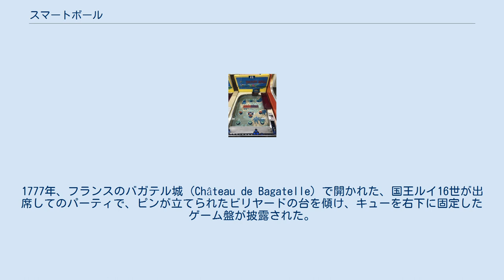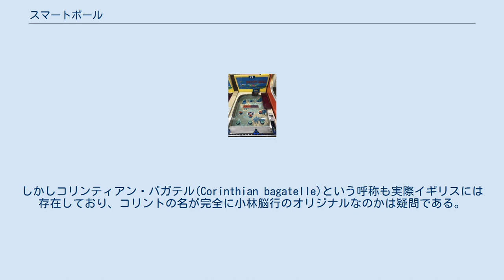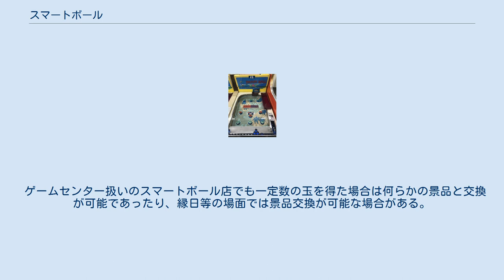スマートボール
スマートボールは、ピンボールの一種で、パチンコの変種である。
パチンコ台は遊技の盤面をほぼ垂直に設置するのに対して、スマートボールは寝かせて設置するため横モノとも呼ばれ、主としてパチンコ同様ゲーム結果によって賞品を提供する風俗営業に供された。
 スマートボールは、バガテルやピンボールから派生したもので、さかのぼればビリヤードと共通の原型を持つ。
 キューを使ってボールをゲーム盤上の穴に入れるゲームが現在のビリヤードとなっていく過程では、穴の数や位置が様々に変えられたり、盤上に木製の柱（ピン）が立てられるなど、さまざまなバリエーションが作られた。
1777年、フランスのバガテル城 (Château de Bagatelle) で開かれた、国王ルイ16世が出席してのパーティで、ピンが立てられたビリヤードの台を傾け、キューを右下に固定したゲーム盤が披露された。
このゲームはバガテル城の名を取り、バガテル (Bagatelle) と呼ばれた。
 19世紀、バガテルは欧米に広まった。
ヨーロッパではフォーチュナ（Fortuna）とも呼ばれ、アメリカではピンボール（Pinball）に発展した。
アメリカで独自の発展を遂げたピンボールゲームからは、台の下部に球を打ち返すためのひれ状の部品（フリッパー）を設けたフリッパーピンボールや、ビンゴゲームの要素を取り入れたビンゴ・ピンボールなどが派生する。
 日本へは昭和初期に小林脳行（樟脳など防虫剤の輸入製造販売会社、1984年に倒産）がピンボールゲームの一種をコリントゲームの名で紹介し、流行をもたらした。
釘を植え穴を開けた盤上に10個の鉄製の小球を順次発射し、穴に記された得点を合計して競うゲームで、コリントの名は小林脳行が自社名の小林をもじった商標名とされるという説が一部に流布されている。
しかしコリンティアン・バガテル(Corinthian bagatelle)という呼称も実際イギリスには存在しており、コリントの名が完全に小林脳行のオリジナルなのかは疑問である。
 また、アメリカから日本に入ったピンボールゲームは、独自の発展を見せてスマートボールとなった。
 現在、4号営業 （風営法第二条第一項第四号に該当する営業。パチンコ店等が当てはまる）のスマートボールは観光地や一部温泉街等で粛々と営業を続けている状況であるが2013年に入ってスマートボールの認知向上、普及を目指したNSB日本スマートボール協会が設立されている。
 4号営業の店では硬貨投入口に100円を投入すると、前面からボールが25個降りてくる(4号営業に該当しない転用機や後述される屋台やゲームセンターに設置される機種は料金は都度異なる)。
そのボールをピンボールの要領で発射し（パチンコのハンドルと同様の形状の機種もある）玉の獲得を狙う。
入賞口に入ると、5個から15個が払い出される（連勝穴といって、2個の穴に入賞して初めて払い出しのある入賞口もある。連勝穴の一方に入ると穴にボールがはまったままになり、もう一方の穴に入った時点で両方のボールが落ちて入賞となる）。
 パチンコでいうスタートチャッカーに入ると数箇所、役物が開き、そこに玉が入ると15個が払い出される。
一度入った口は閉じる。
以上の繰り返しで玉数を稼ぐ。
 ボールは盤面を覆うガラス板の上に乗るので、多すぎると盤面が見えなくなる。
その場合はパチンコと同じようにボールを箱に入れる。
 なお、メダルタイプやプライズタイプ（5号営業（風営法第二条第一項第五号に該当する営業。ゲームセンター等が当てはまる）向け）もあり、プライズタイプではボールの規定数が5～6球と少なく設定されている代わりに、穴に入らずに盤面下部まで到達したボールがアウトとならず再打球できるタイプが多い。
また、景品価格に合わせてボールの数を調整して難易度を変更することもできる他、ゲームスピードの向上のためにボールにガラス球（ビー球）や鉄球を用いることがある。
 但し、現在はこのようなタイプのプライズマシンの販売は、「パチンコやピンボールをプライズマシンに使用してはいけない」というJAMMA、AOUの自主規制により、できない。
 縁日などで利用される簡易型のスマートボールでは料金を払うと店員が操作して穴のボールを手元に落とし、16個の穴めがけて打ちラインがそろうと店員が確認して景品を手渡す仕組みとなっている。
縁日向けの機械は、複雑な機構が必要ないこのような簡易タイプが主流となっている（但し、店員が常駐してオペレートする必要があ...